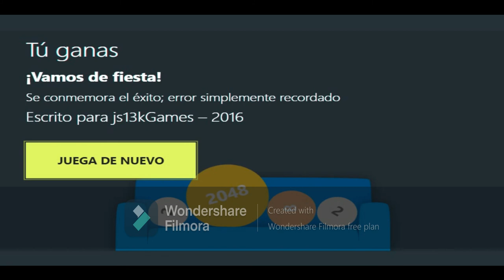Papote Plays: Couch 2048